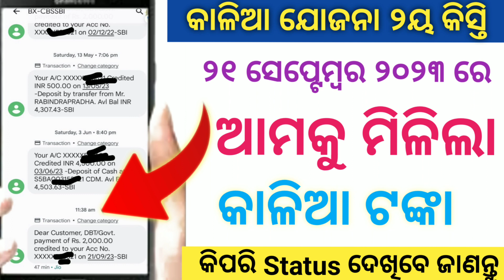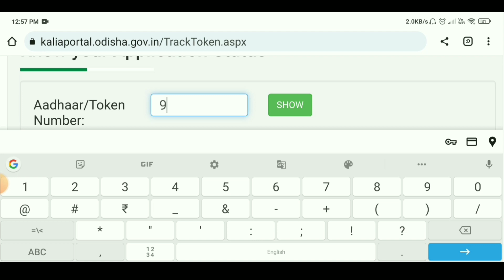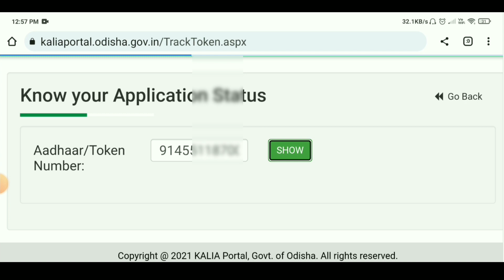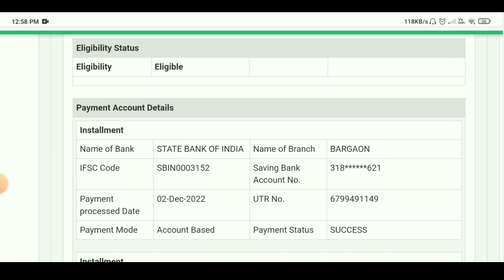ଆସିଗଲା କାଳିଆ ଯୋଜନା ୨ୟ କିସ୍ତି // Kalia yojana 2nd installment Credited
In this video you know about Kalia yojana  payment status .